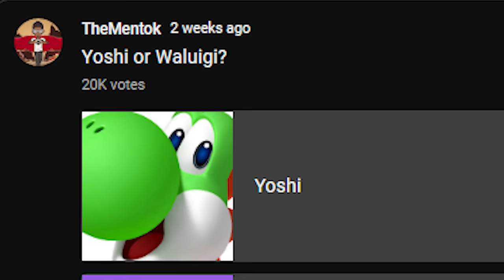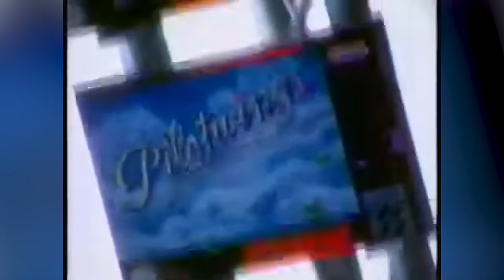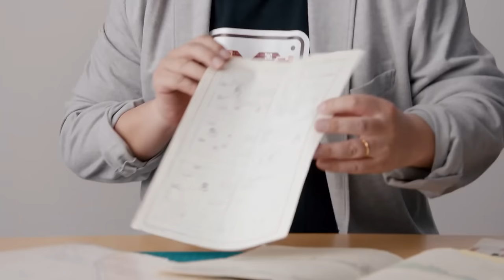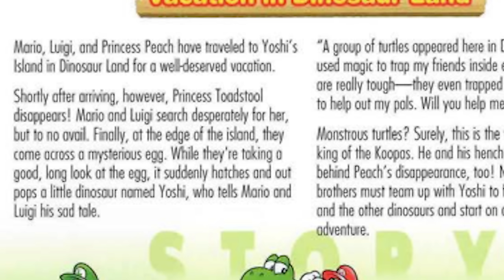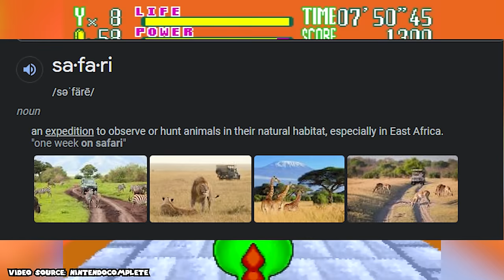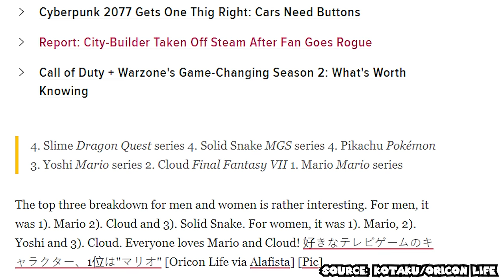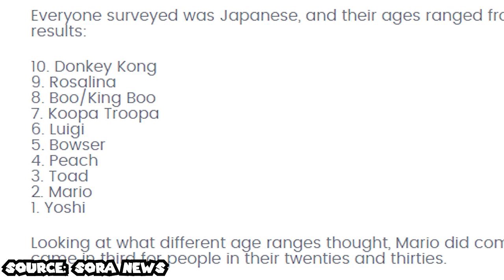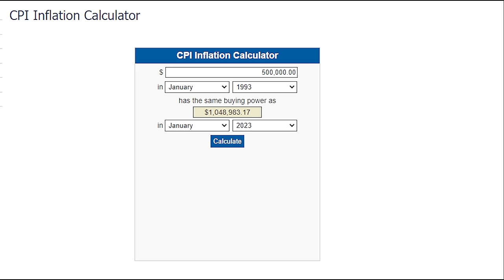So...what is Yoshi? A Dinosaur or a Dragon?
Yoshi initially broke into the scene as Mario's trusted steed in Super Mario World, but this little dinosaur (Dragon, Turtle, Koopa?) has evolved into one of Nintendo's most adored characters.  In this Origin Oracle, we'll jump into the Origins of Yoshi and see how this lovable character came to be.

00:00 - Intro to Yoshi
00:59 - Super Mario World - Yoshi's First Appearance
03:19 - Conception and Design of Yoshi
05:24 - Is Yoshi a Dinosaur or a Dragon?
08:15 - Yoshi and Birdo
08:47 - Super Mario World (continued)
09:19 - Yoshi Spinoffs
12:25 - Super Mario World 2: Yoshi's Island
13:58 - The Yoshi Series
15:02 - Is there a "Main" Yoshi?
16:43 - The Yoshi Series (continued)
17:52 - Super Mario World Animated Series - DIC Entertainment
19:27 - Super Mario Bros. Movie (1993) - Realistic Yoshi
20:49 - Like and comment if you enjoyed :)

Dragon Ball Z: Babadi Casts a Spell
Super Mario World OST - Yoshi's Island
Super Mario World OST - Donut Plains
Super Paper Mario - Swoon.exe
Yoshi's New Island - Bouncy Beanstalk Walk
Save Me With Your Charm - Super Mario Compact Disco
Dragon Ball Z - Destruction
Yoshi's Island OST - Flower Garden
Super Mario Sunshine - Noki Bay
Super Mario World OST - Athletic (Yoshi)
Super Smash Bros. Brawl OST - Yoshi's Story Ending